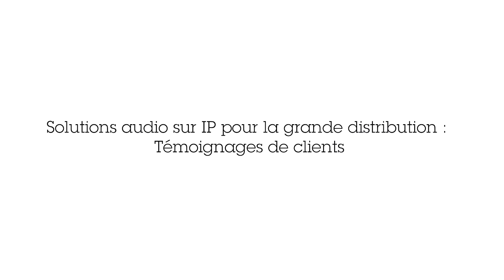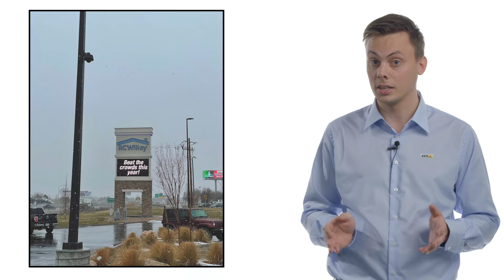Audio sur IP - Témoignages de clients dans la distribution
Flexibles et évolutives, les solutions d’audio sur IP Axis sont le choix idéal sur de nombreux segments. Dans cette vidéo, nous découvrons comment trois clients du secteur de la distribution tirent de nombreux bénéfices de l’audio sur IP Axis dans leur activité quotidienne.